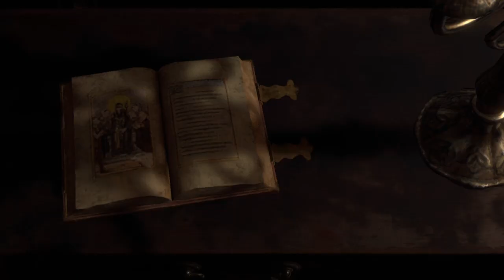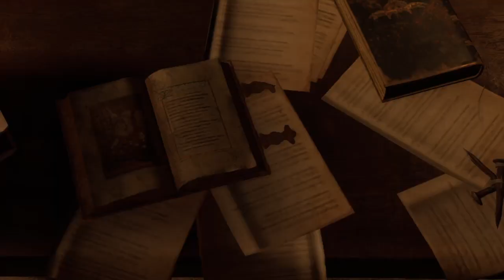Resident Evil 4 | Chapter 3-1 | judaschrist12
In this episode, we tackle the first half of Chaprer 3 in the remake of Resident Evil 4. It means a lot to me.